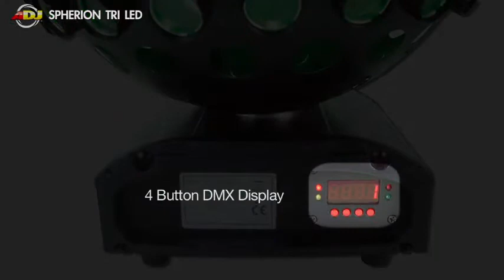American DJ Spherion Tri LED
- Produziert rasiermesserscharfe Strahlen von 116 Linsen, die sich um 360 Grad drehen, mit einer TRI-Color LED-Quelle mit einer hohen Ausgabe, die die Tanzfläche, Decke oder Wand ausfüllen
- 3 DMX-Kanäle (Geschwindigkeit/Richtung der Rotation; Dimmer/Stroboskop; Farbe)
- 1- oder 3-Kanal-DMX-Modus
- Abstrahlwinkel: 270 Grad
- Geringe Wärmeabgabe
- 1,8-Grad-Schrittmotor